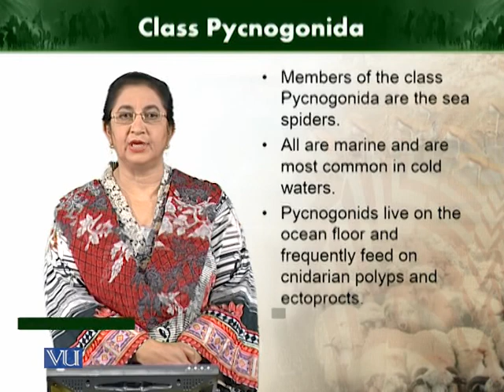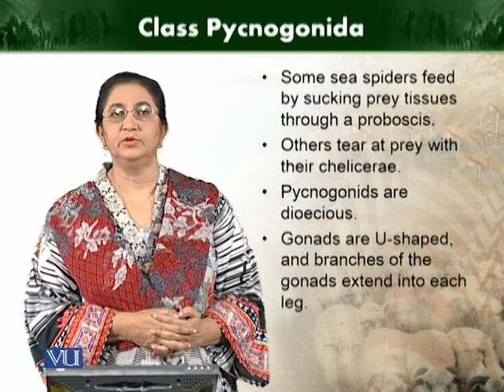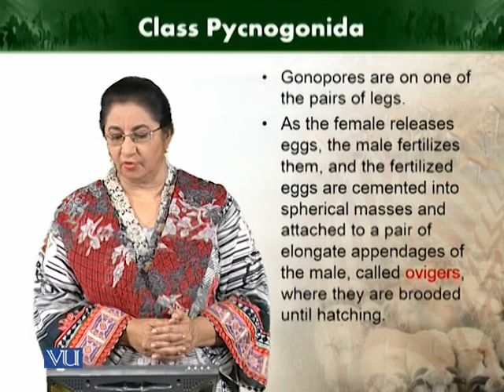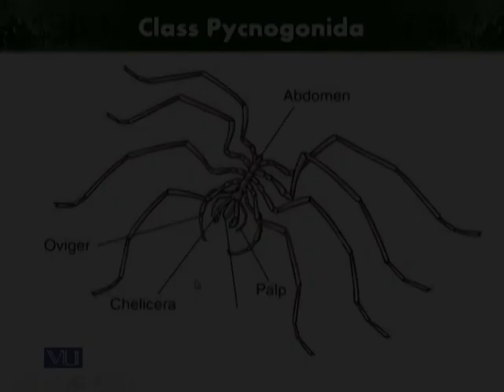Class Pycnogonida | Animal Diversity Invertebrates | ZOO512T_Topic160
Topic160: Class Pycnogonida
by Dr. Farkhanda Manzoor